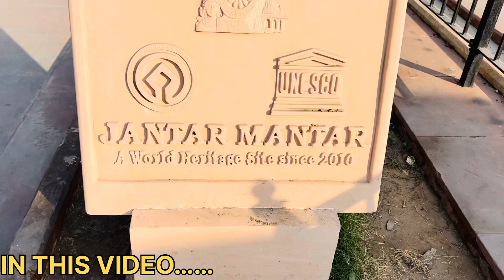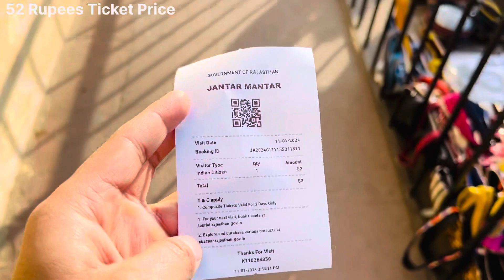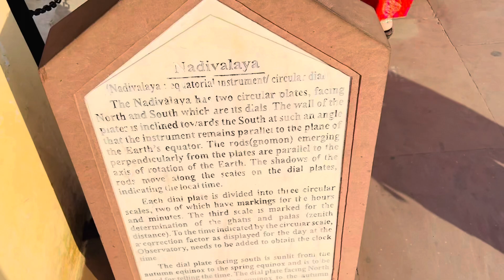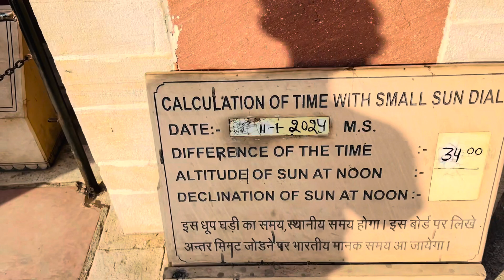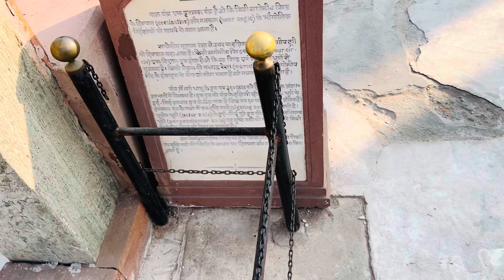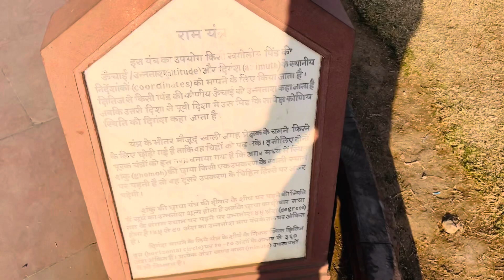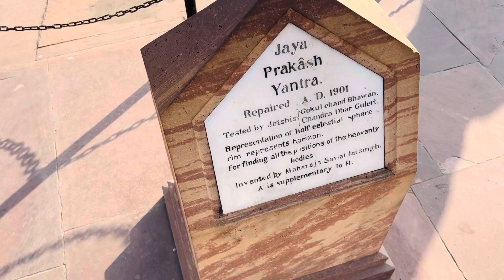Jantar Mantar Jaipur Jantar Mantar Vlog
jaipur city palace

jaipur city palace ticket price

jaipur city palace tour
jaipur city palace inside

jaipur city palace museum

jaipur city palace history in hindi
jaipur city palace video

jaipur city palace wedding

jaipur city palace vlog
jaipur city palace guide

jantar mantar jaipur guide

jantar mantar jaipur ticket price

jantar mantar jaipur ka

jantar mantar jaipur in kannada

jantar mantar jaipur vlog

jantar mantar jaipur guide english
jantar mantar jaipur in telugu
jantar mantar jaipur mein
jantar mantar jaipur malayalam

jaipur museum

jaipur museum mummy

jaipur museum video

jaipur museum albert hall

jaipur wax museum

doll museum jaipur

anokhi museum jaipur

amrapali museum jaipur

albert museum jaipur night
jaipur science museum

jaipur ke raja jai singh ki kahani

raja jaisingh ka kila jaipur

jaipur jaipur raja

mar jave raja jaiba jaipur devriya

doob maro raja jaiba jaipur

jaipur fort

jaipur fort story in hindi

jaipur forts and palaces

jaipur fort tour

jaipur fortis hospital

jaipur fortis hospital news

jaipur fort restaurant

jaipur fort history
jaipur fort vlog

jaipur fort hotel

jaipur fort

jaipur fort tour

jaipur fortis hospital

jaipur fort restaurant

jaipur fort history
jaipur fort vlog

jaipur fort hotel

jaipur city palace

city palace jaipur ticket price

city palace jaipur royal family
city palace jaipur tour guide

city palace jaipur royal tour

city palace jaipur vlog

city palace jaipur tour

city palace jaipur history in hindi

city palace jaipur inside view
city palace jaipur night show

Jantar mantar ticket price
Jaipur jantar mantar
Jantarmantarjaipur
Fawadkhanvlog
Fawad khan vlog